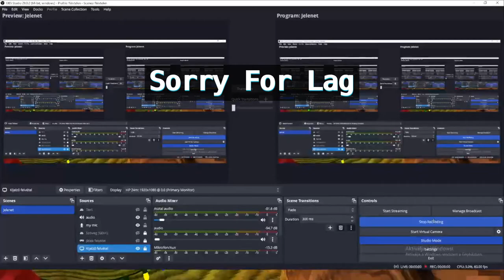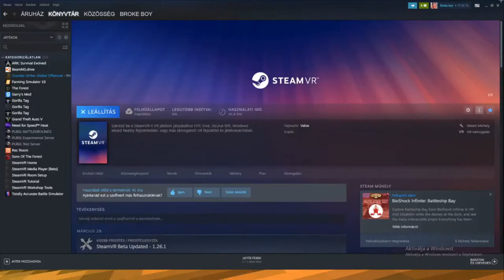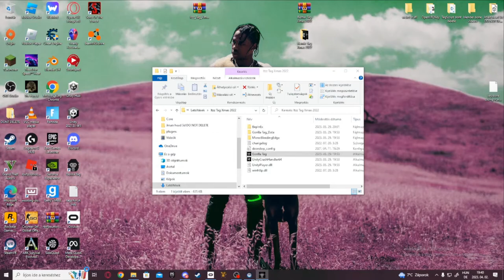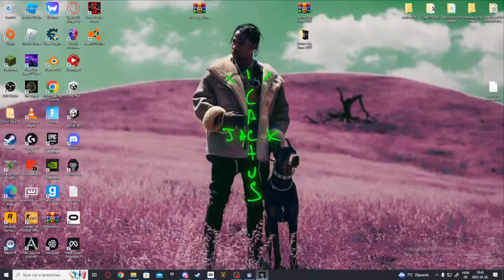I got moderator in this gtag game!